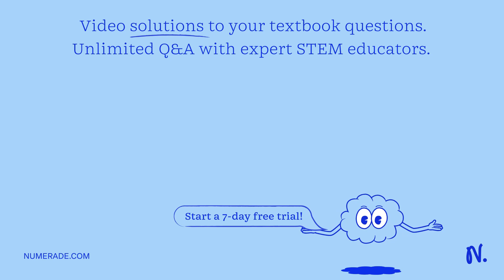15) In one student's experiment, the reaction proceeded at a much slower rate than it did in the ot…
15) In one student x27;s experiment, the reaction proceeded at a much slower rate than it did in the other students x27; experiments. Which of the following could explain the slower reaction rate? The student did not perform the experiment in the fume hood. The student used a 1.5 M solution of HNO3(aq) instead of a 15.8 M solution of HNO2(aq). The student used a 3.00 g sample of the mixture instead of the 2.00 g sample that was used by the other students. In the student x27;s sample, the metal pieces were much smaller than those in the other students x27; samples. The student heated the reaction mixture as the HNO2(aq) was added.